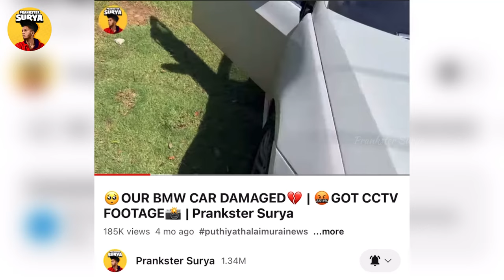🤬FIGHT WITH DRUNKEN GUY😡 | 😤HE SCOLDED ME⁉️ | Prankster Surya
😍Hiii,Hello,Vanakkam🙏🏻This is Prankster Surya😍Here i came with a new video - "This is What happened today in my street ,This video is about How this Drunken guy disturbs public and creates nuisance ,Please watch full video, Don’t skip and forget to subscribe👍🏻

I hope you all enjoyed this video, See you all with another new video.